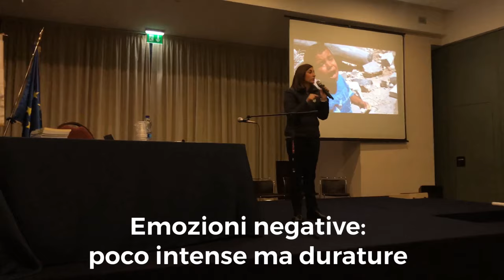Raffaela D'Alterio sul condizionamento delle emozioni negative nell'apprendimento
✅ In questo video, Raffaela D'Alterio, Pedagogista clinico, Danzaterapeuta, formatrice e Vice-Presidente Nazionale di Artedo, parla di
- strutture cerebrali primitive,
- condizionamento delle emozioni negative nell'apprendimento ,
- dopamina e ricerca della
in occasione del suo intervento al XVI Congresso Annuale di Artedo sulle ArtiTerapie.

🔍 Focus su Intelligenza Emotiva e AlfabetizzazioneEmotiva a scuola.

📌 Per approfondire i temi trattati:

1⃣🗣 Per organizzare 🏠 o partecipare 👔 alla Conferenza Esperienziale "A scuola di Intelligenza Emotiva",

2⃣ 📚Libro "A scuola di Intelligenza Emotiva", Stefano Centonze, Ed. Circolo Virtuoso, 2018
3⃣ 📚 Libro "I desideri che cadono nel mare - Fiabe per crescere, storie per imparare a conoscersi", Stefano Centonze, Ed. Circolo Virtuoso, 2018

4⃣ 🖥 Corso Online "A scuola di Intelligenza Emotiva", Stefano Centonze, Ed. Circolo Virtuoso, 2018